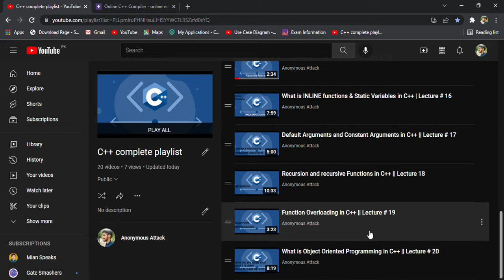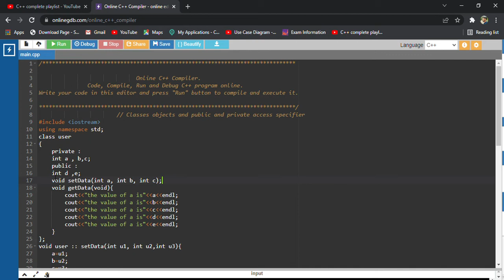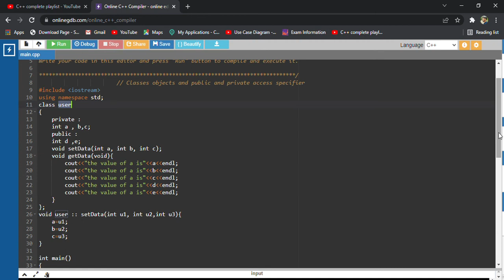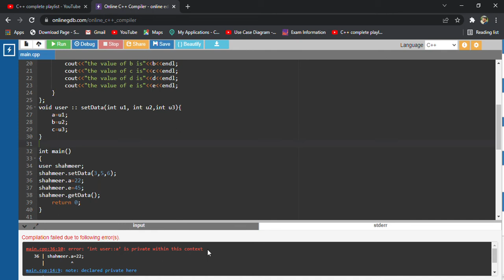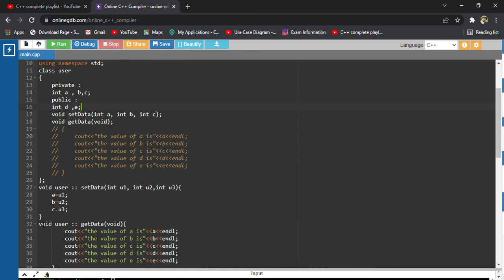Classes Objects and Public and Private access specifier in C++ || Lecture # 21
In this video, we are going to talk about the classes and public and private access specifiers I have explained to you how we can create classes and objects in C++ I hope I had explained well but if you can have any queries related to this topic you can ask me about that in the comment section if you like this video please like and subscribe to this channel.